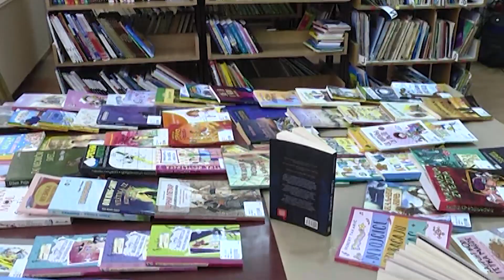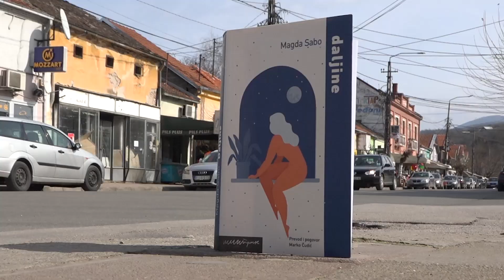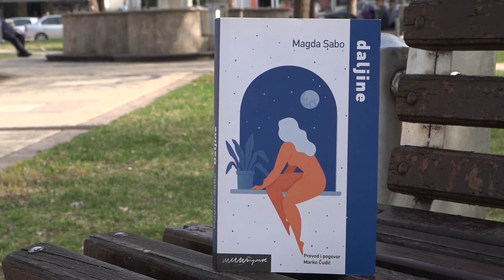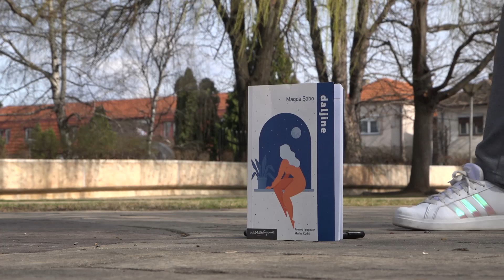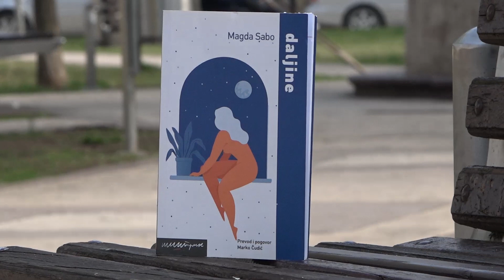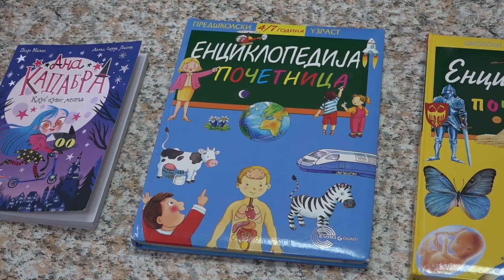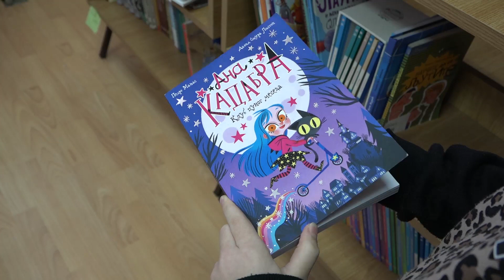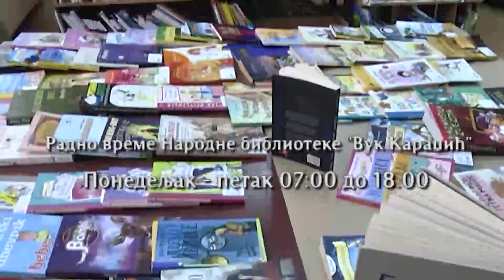Sa polica naše biblioteke, epizoda 15